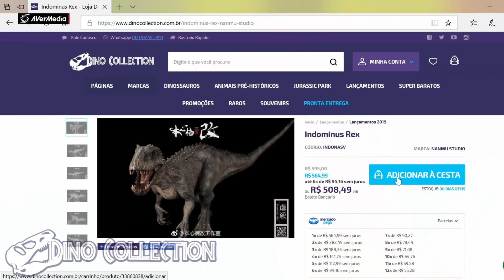NOTÍCIAS sobre JURASSIC WORLD DOMINION Retorno de Lewis Dodgson e muita GRITARIA!